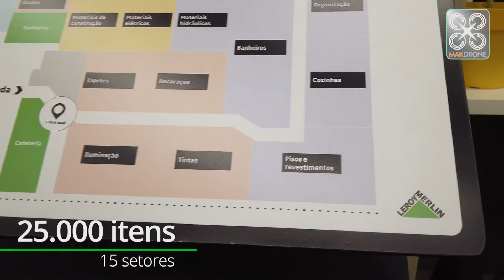LEROY MERLIN - EM SANTOS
Leroy Merlin, agora em Santos oferecendo material de construção, decoração, ambientes completos , tudo com ótimos preços. Venha visitar  com toda sua família, inclusive seu pet, mas vá com tempo, pois a loja é beeeeeemm  grande !!

MATÉRIA DE DIVULGAÇÃO
entre em contato para realizarmos a divulgação do seu espaço
com profissionalismo e qualidade.

MAKDRONE
Canal eclético com assuntos variados, apresentando trabalhos feitos, lugares visitados, curiosidades .

LOCUÇÃO  -   CARINA PAIVA